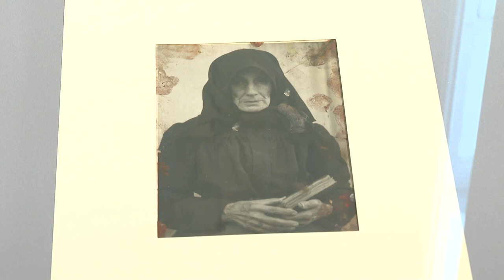Kabátos tárlatvezetést tartott a vármegyei múzeum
Úgynevezett kabátos tárlatvezetést tartott Wosinsky Mór Vármegyei Múzeum.  A programnak a vármegyeháza földszinti kiállítóterme adott otthont ahol Lovas Csilla főmuzeológus Mattioni Eszter újrafelfedezése című időszaki kiállítást mutatta be azoknak, akik jelentkeztek  az eseményre.